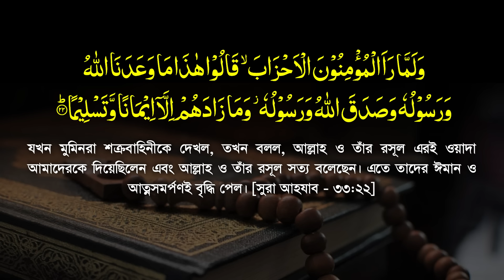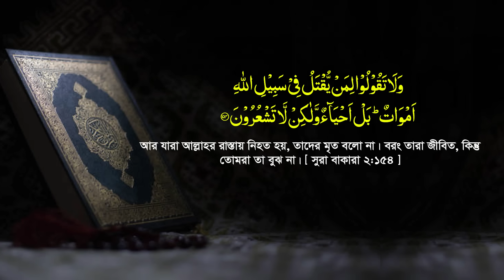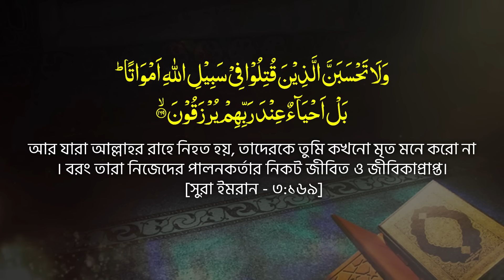আমির হামজার গতকালের ওয়াজ || ২৯/৮/২৪-বদলগাছী, নওগাঁ [বাদ এশা] || Mufti Amir Hamza New waz 2024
amir hamza waz bodalgachi paharpur naogan 2024 || New Bangla Mahfil 2024 By Mufti Amir Hamza Tahjib Center